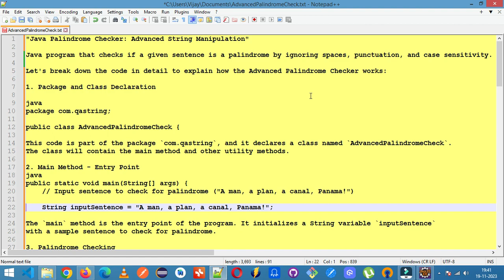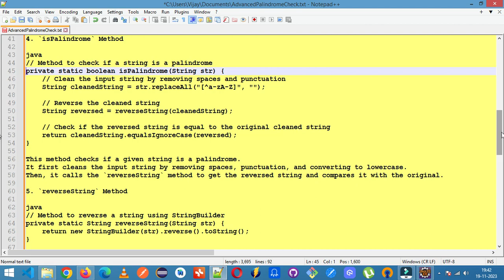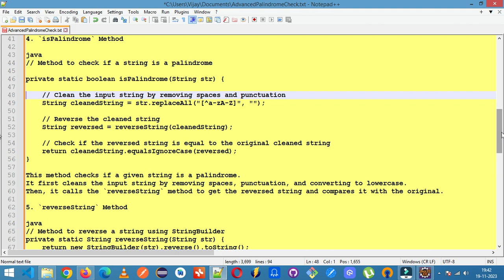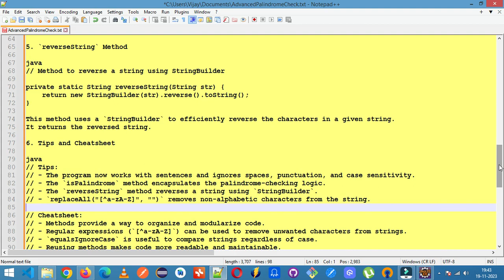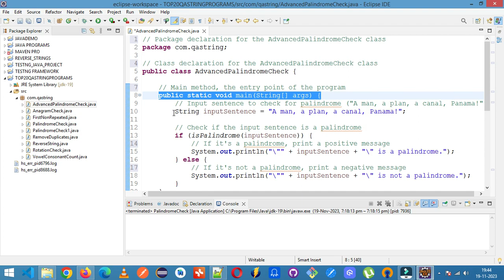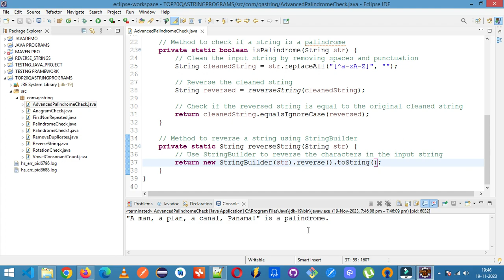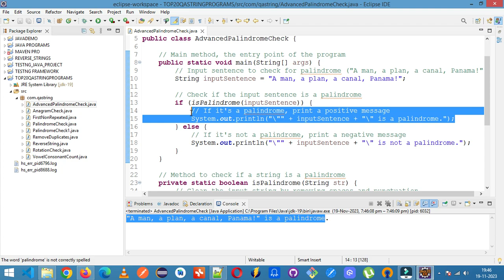Java Palindrome Checker Advanced String Manipulation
Hey everyone, welcome back to our Java programming journey!

"Mastering Java Palindrome Checker: Advanced String Manipulation"

Overview:
- In this video, we'll explore a Java program that goes beyond the basics of palindrome checking.
- We're dealing with sentences, ignoring spaces, punctuation, and case sensitivity.
- I've divided the code into modular methods for a cleaner, more maintainable solution.

Code Walkthrough:
java

package com.qastring;

public class AdvancedPalindromeCheck {

        // Input sentence to check for palindrome ("A man, a plan, a canal, Panama!")
        String inputSentence = "A man, a plan, a canal, Panama!";

        if (isPalindrome(inputSentence)) {
            System.out.println("\"" + inputSentence + "\" is a palindrome.");
        } else {
            System.out.println("\"" + inputSentence + "\" is not a palindrome.");

    private static boolean isPalindrome(String str) {
        String cleanedString = str.replaceAll("[^a-zA-Z]", "");
        String reversed = reverseString(cleanedString);
        return cleanedString.equalsIgnoreCase(reversed);

    private static String reverseString(String str) {
        return new StringBuilder(str).reverse().toString();

Key Points:
- We're working with a sample sentence: "A man, a plan, a canal, Panama!"
- The program considers spaces, punctuation, and case sensitivity.
- Methods like `isPalindrome` and `reverseString` make our code modular and maintainable.

Tips and Cheatsheet:
- The program handles sentences, ignoring spaces, punctuation, and case sensitivity.
- `isPalindrome` encapsulates the palindrome-checking logic.
- `reverseString` efficiently reverses a string using `StringBuilder`.
- Regular expressions (`[^a-zA-Z]`) remove non-alphabetic characters.

And there you have it, our advanced Java palindrome checker! I hope this walkthrough helps you understand the intricacies of string manipulation in Java.